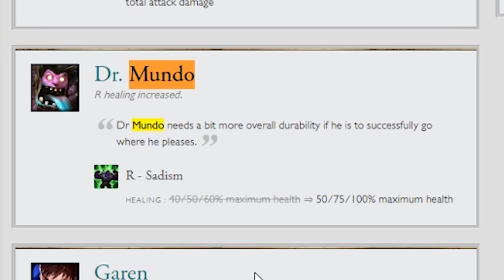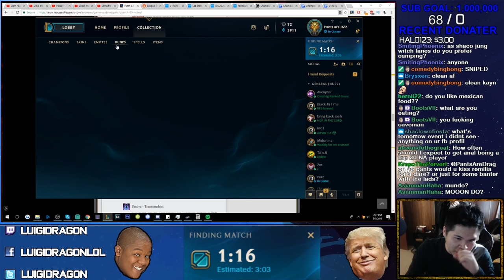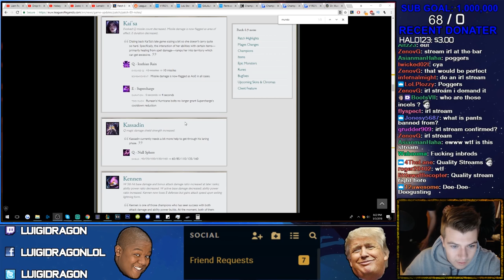MUNDO NOW GETS 135% MAXIMUM HEALTH REGEN? THESE BUFFS ARE ACTUALLY GODLIKE!!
mundo de mundo heal heal heal mundo 100% no way its the title its the sadism its MUNDO 8.9 right here to make you guys feel like wow hes cleavering everything and healing everything back grevious wounds ha mundo laughs at puny human to counter him and make people think about grevious wounds lol well sucks to suck

Persona 3 OST - Changing Seasons
Final Fantasy 13-2 OST - Disc One - 05 - Eternal Fight